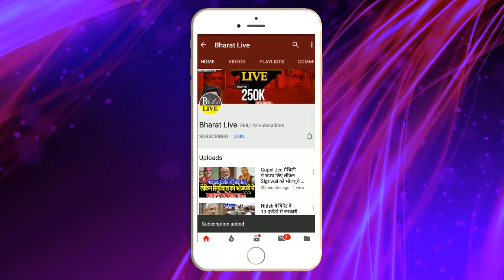खेला शुरू ! भाजपा के सीनियर लीडरों को मोदी ने भेजा पटना सज गया मंच असली खेल शुरू!